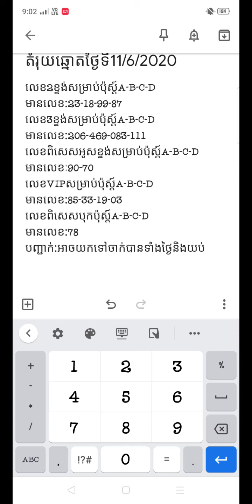តម្រុយឆ្នោតយួនថ្ងៃទី 11/6/2020 |Vietnamese Lottery Today 11/6/2020 by តម្រុយឆ្នោតយួនថ្ងៃនេះ